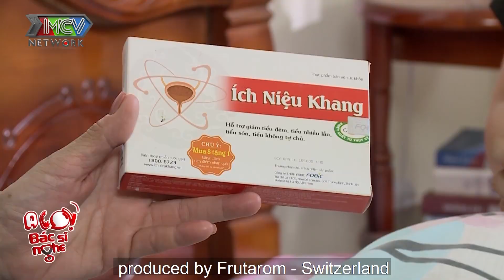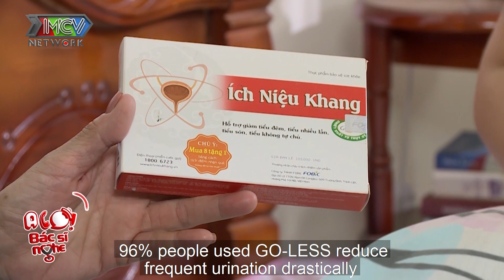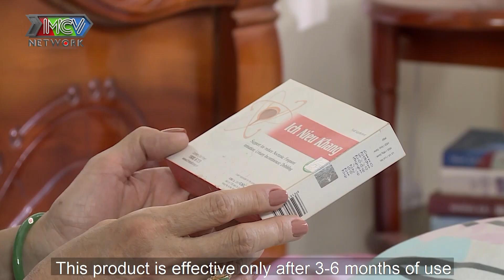Alô Bác Sĩ Nghe | Tập 80 FULL| Mẹ già giải quyết nỗi buồn 10 lần một đêm bị con gái tưởng là ăn trộm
💡 CÚ PHÁP TÌM NHANH:
alô bác sĩ nghe, alo bac si nghe, alo bac si nghe tap 80, alo bac si nghe tap 80 full, alo bac si nghe 80, alo bac si nghe #80, albsn tap 80, albsn 80, albsn #80

📺 GIỚI THIỆU CHƯƠNG TRÌNH:
“ALÔ! BÁC SĨ NGHE!” là Chương trình Truyền hình hoà trộn giữa sitcom hài giải trí và truyền hình thực tế có Bác sĩ chẩn đoán bệnh chuẩn xác và đưa ra lời khuyên bổ ích cho người xem trực tiếp trên sóng Truyền hình.
Chương trình dành cho mọi đối tượng, các ngành nghề, nhiều lứa tuổi quan tâm đến sức khỏe của bản thân và các thành viên trong gia đình. Giúp mọi người biết cách tự cải thiện, nâng cao sức khỏe chính mình thông qua các phương thức: thể dục thể thao, ăn uống, thời gian nghỉ - làm việc, ….
Chương trình cung cấp kiến thức về sức khỏe cho mọi người một cách trực quan, trực tiếp và dễ hiểu. Hiện nay, hiện tượng sống và suy nghĩ cho bản thân mình trở thành một trào lưu, vì vậy mà tình cảm gia đình càng trở nên rời rạt, sự quan tâm chia sẻ cùng nhau bị rơi vào khủng hoảng. Tuy là Sitcom về Bệnh, nhưng xuyên suốt câu chuyện vẫn là tình gia đình gắn kết được đề cao lên trên hết.
Kết thúc mỗi tình huống đều khiến cho khán giả phải nhìn ra được 3 mục tiêu mà chương trình hướng đến: Bệnh, giải đáp bệnh, tình cảm gia đình.